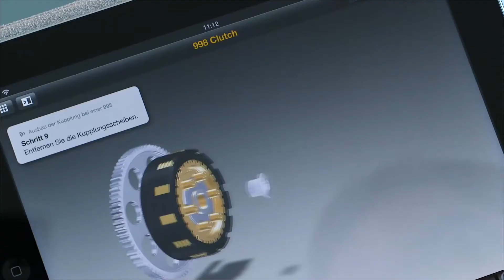Life at SAP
The Life at is a platform where you can tell the World about your workplace. You can comment on the videos and on the comment of the people. you can write your views about the work place and culture of the organisation you worked for or you are working for. This is a new community platform to share your views about the work places of the world. Tell the aspiring people who want to work in the organisation where you already worked or working. Suggest the people by commenting, what to do and what not to do. How to get job where you love to work. Share your views to help others.

Thanks
Team
TheLife@